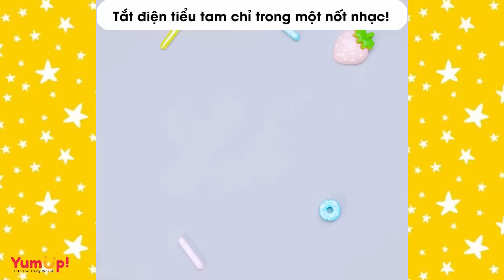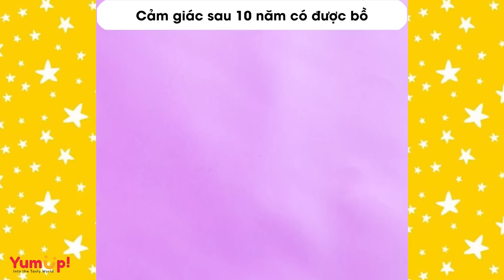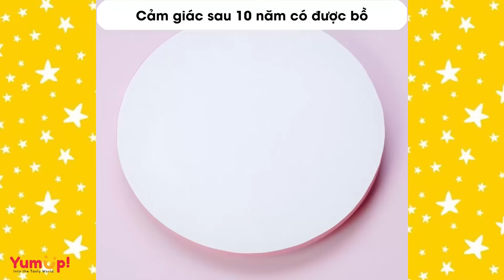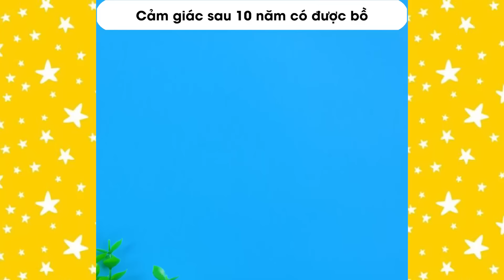Tâm sự số 897 🌈 Tắt điện tiểu tam chỉ trong một nốt nhạc 🌈 Tiệm Bánh Radio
0:00 Tắt điện tiểu tam chỉ trong một nốt nhạc!
9:05 Có người yêu lại được lãi cả cô bạn thân
13:42 Cảm giác sau 10 năm có được bồ
20:19 Cưới vào tháng cô hồn thì phải mừng tiền âm phủ
24:44 Ông bà tôi nuôi phải con sói mắt trắng